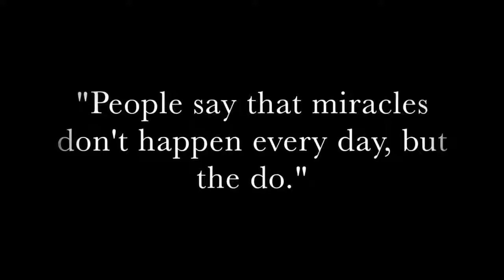Aaron and Dylan (Forrest Gump)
My brother and I remade a few scenes of Forrest Gump. This is one of the first, so enjoy!